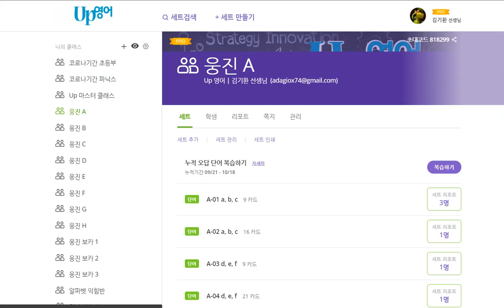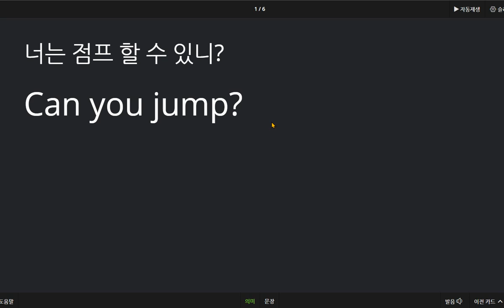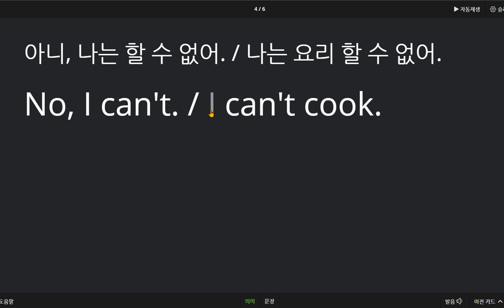백민철 2020 10 22 칭찬 말하기 쓰기 시험 100점 입니다